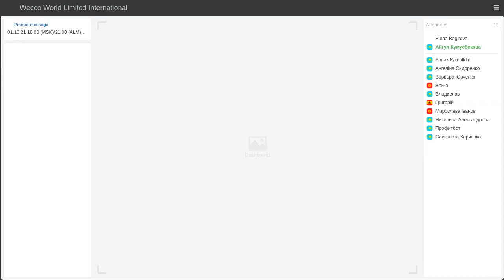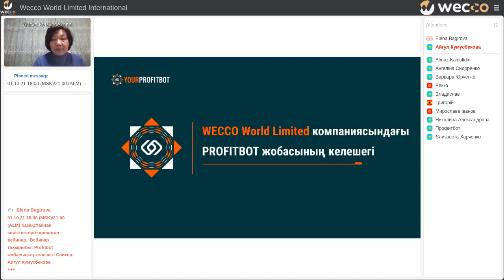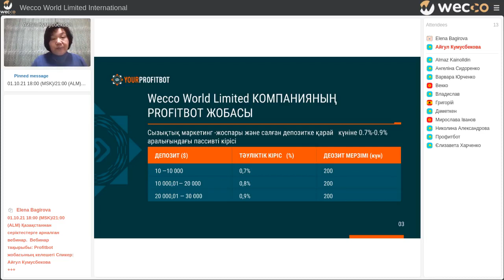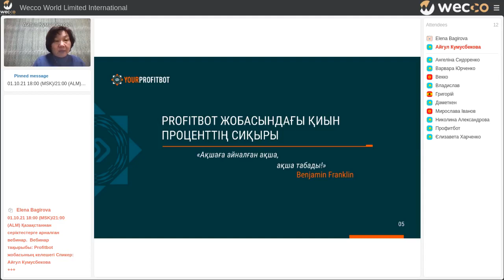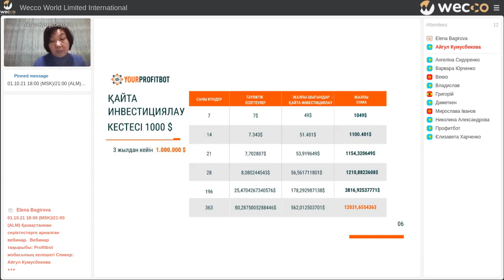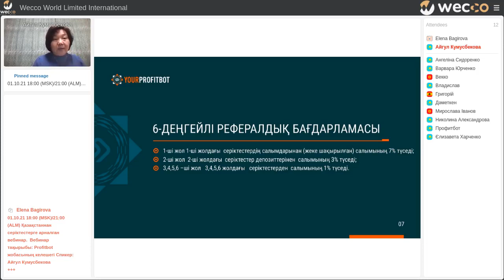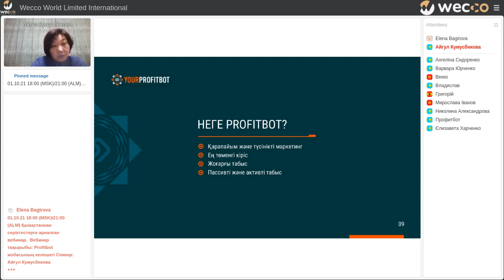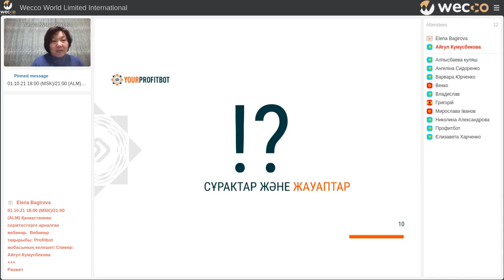Profitbot жобасының келешегі. Айгул Кумусбекова, 01 10 2021